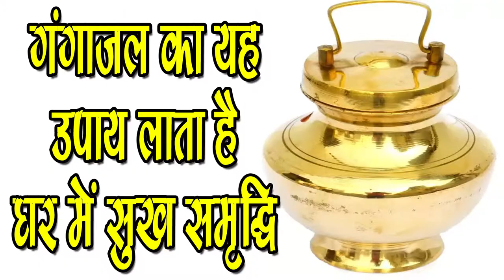गंगाजल का यह उपाय लाता है घर में सुख समृद्धि -Gangajal to bring money and happiness